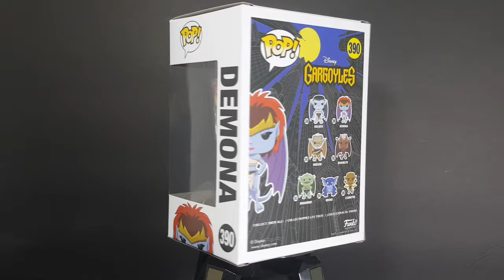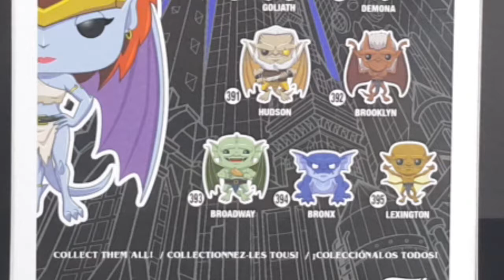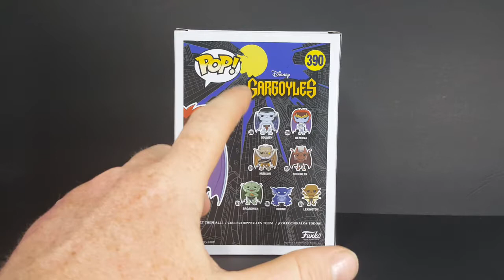Demona Funko Pop (Disney's Gargoyles)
This Video is NOT made for kids, This video is for adult collectors Funko POP! Disney's Gargoyles #390 Demona